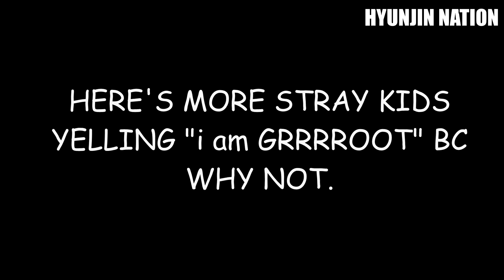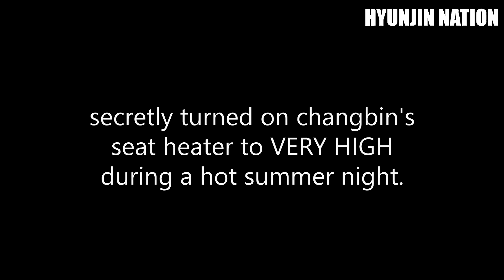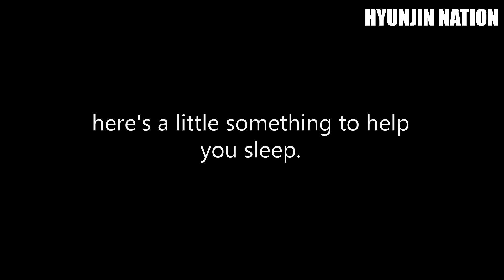stray kids being stray kids for about 10 minutes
REUPLOAD:  i made some mistakes here, but not as extreme as in the other video.  sorry for the inconvenience.

(basically this video was an old edit i finished off about a few days ago, so that't why i used old clips. the future edits will be better and used from recent clips i swear!)